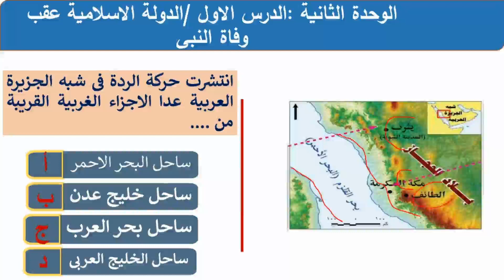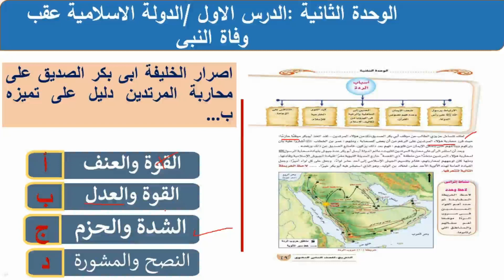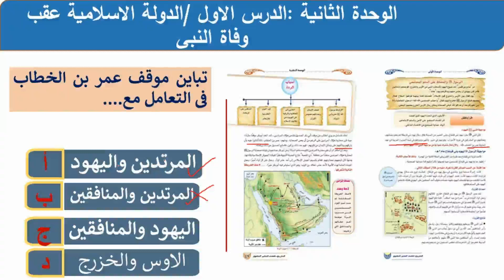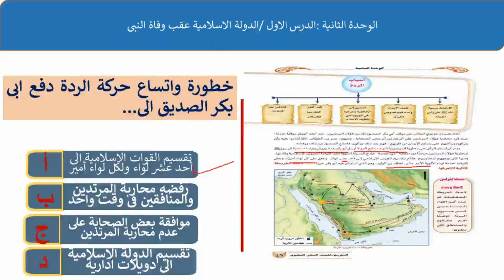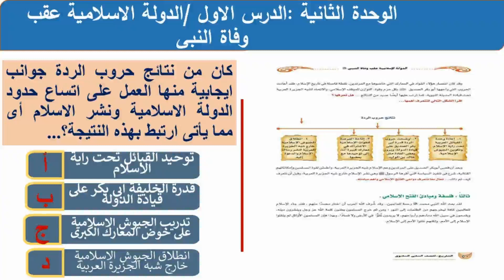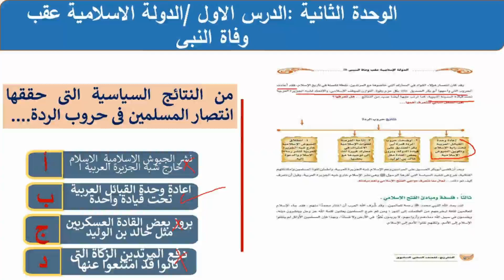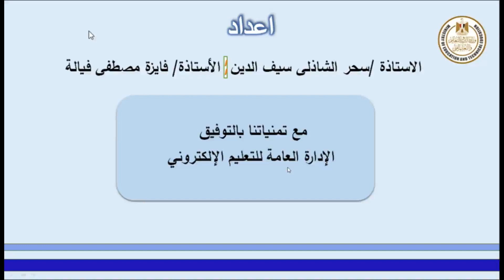تاريخ 2ث مراجعة 3 تيرم أول